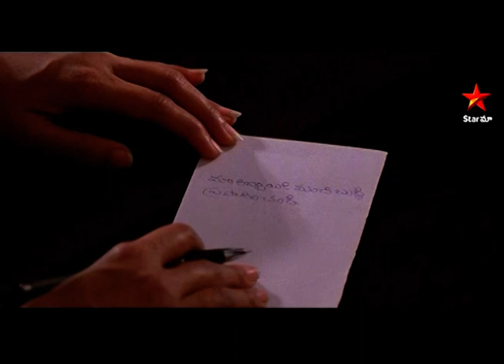Bunty the Bad Boy Scene |Bunty బుద్ధి మారాలని స్వామీజీ దగ్గరకు తీసుకెళ్లారు| Telugu Movies| Star Maa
The cast of Bunty - The Bad Boy Movie features Master Srihari Dutta, Satya Krishnan, Raagini, and Baby Vaishnavi. It is directed by K. Raviprakash, who also serves as producer under the Vaishnavi Film Entertainment banner. Bunty - The Bad Child has music by Lalith Suresh. Young Bunty's mischievous behaviour at home and school causes a lot of problems for his family. When he passes away and his soul inhabits a dog's body, things change.